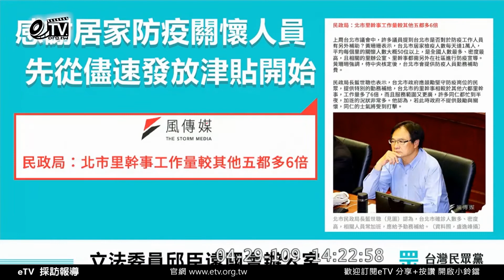邱臣遠：民營核貸執行率不高？